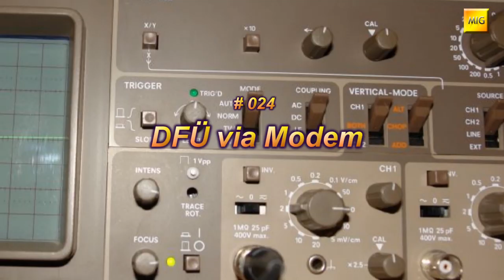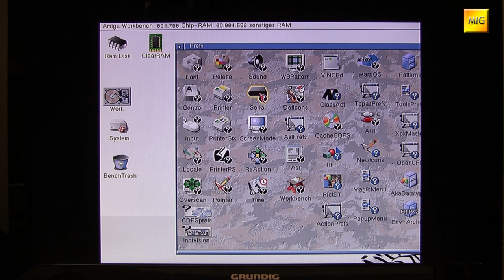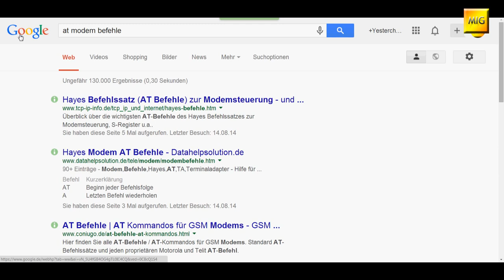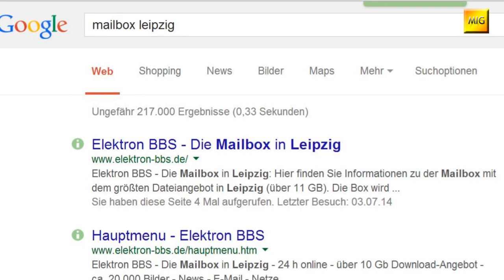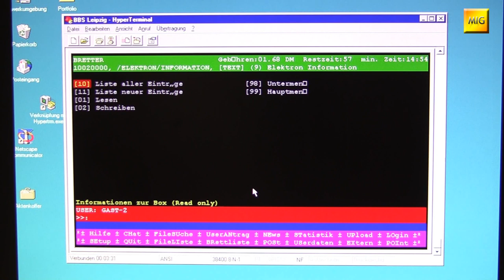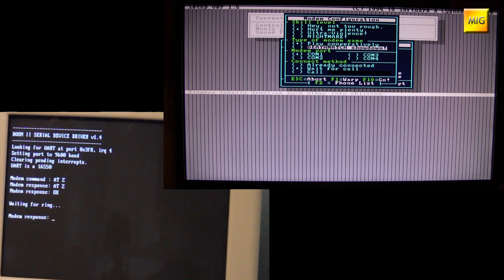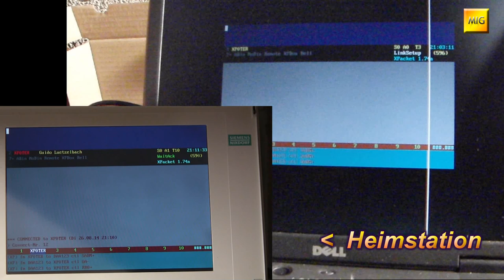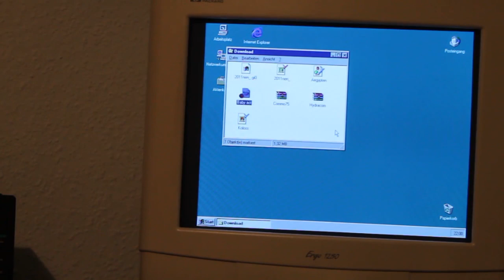MIGs Yesterchips - Folge #024 DFÜ via Modem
Früher haben die Computer miteinander sprichwörtlich telefoniert. Damit dies möglich war kamen sogenannte Modems zum Einsatz, welche die digitalen Daten in hörbare Töne umgewandelt haben für den Transfer über die Telefonleitung. In dieser Folge schauen wir uns die Grundfunktionen eines Modems an, ein paar noch erreichbare Mailboxen (BBS) und was man sonst noch so mit dem Modem anstellen konnte/kann. Zum Schluß gibt's einen kleinen Ausflug in die Funk Welt zu "Packet Radio".
Vielen lieben Dank an ritti für die Mitarbeit an dieser Folge!!

Artists and Source-Webpages:

Borderlive - Jamendo.com
DJ Fire-Black - Jamendo.com
Electribex - Jamendo.com